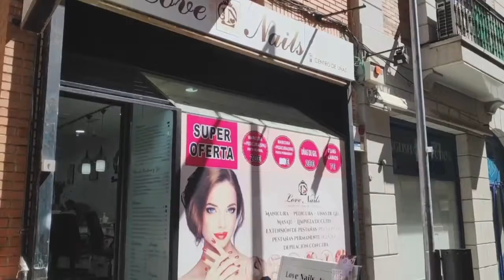生活在西国第二集